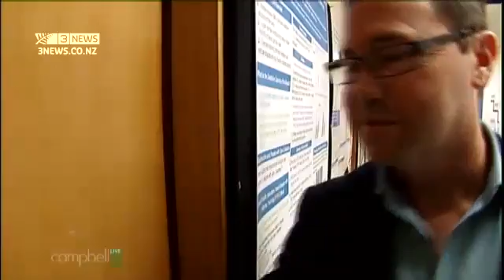The Dangers of Cadmium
By Whena Owen

Reporter

Cadmium. Some of you, particularly townies, may not have heard of it but it's in our soil, and it seems to be entering our food chain.

In short, it's a heavy metal that for decades has been in the super phosphate used to make our land so highly productive.

Eventually, what's in the land enters our food - already, kidneys from sheep older than 30 months are not eligible for human consumption and must be discarded.

So why do so few of us know about it? And what's being done to ensure that what's been so good for the land, doesn't eventually damage us by appearing in foods at levels that breach standards, here, and in our export markets?

They're serious and important questions.